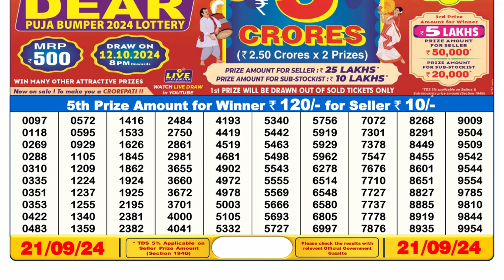DEAR LOTTERY 6PM RESULT 21.09.2024 SIKKIM STATE LOTTERY